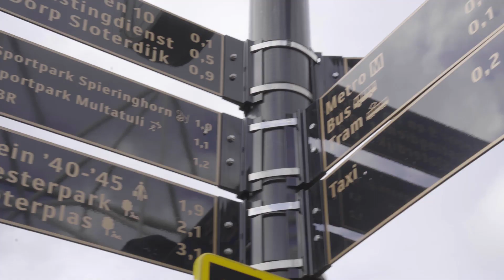VERTICAL - Sfeervideo start bouw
Onder toeziend oog van toekomstige bewoners en partners van Heijmans is het symbolische startsein gegeven voor de bouw van Amsterdam VERTICAL.